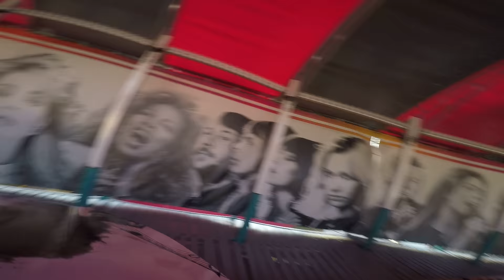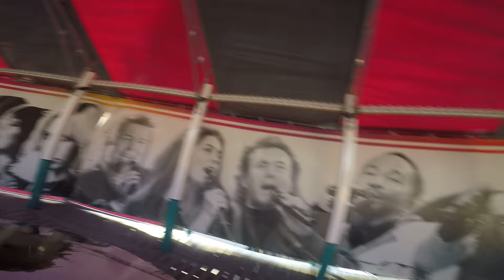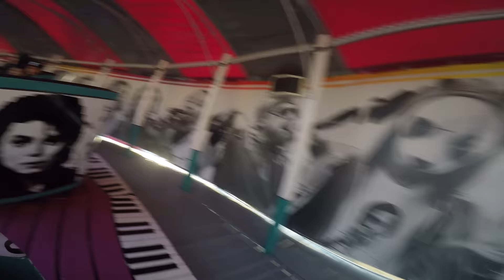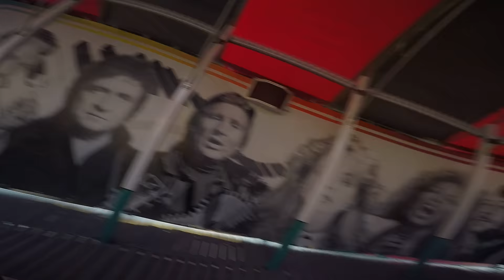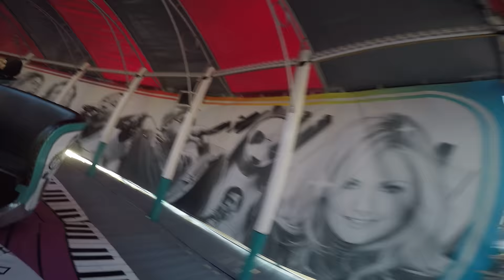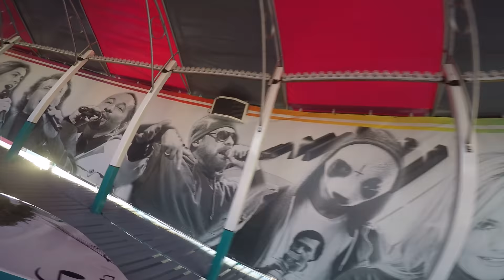Walzerfahrt - Walz (Onride) Video Frühlingsfest Berlin 2018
Onride mit dem Kirmesklassiker Walzerfahrt auf dem Berliner Frühlingsfest 2018 am Kurt Schumacher Damm

Schausteller: Marco Walz & Sohn (Zwickau)
Hersteller: Gundelwein
Typ: Walzerfahrt
Baujahr: 1936, Umbau 1953
Fahrpreis: 3€

ich entschuldige mich für die verwackelte Fahrt, aber das muss so,
und wenn man den Spin raus hat kann jeder Break Dance einpacken